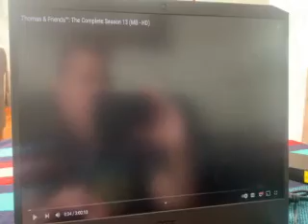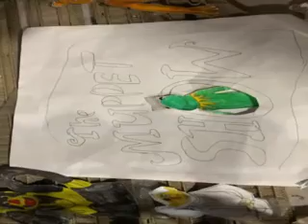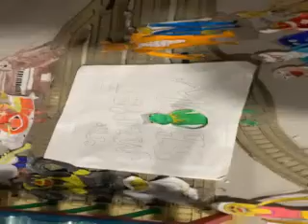THE MUPPET SHOW SEASON 1 EPISODE 3 WITH GUEST STARS THOMAS THE TANK ENGINE AND FRIENDS